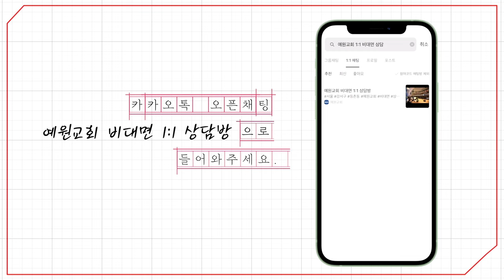[예원교회] 주일예배 설교(3부) - 변화는 필수! (마가복음 9:2~8) - 정은주목사 - 2024.05.12.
변화는 필수! (마가복음 9:2~8)

2 엿새 후에 예수께서 베드로와 야고보와 요한을 데리시고 따로 높은 산에 올라가셨더니 그들 앞에서 변형되사
3 그 옷이 광채가 나며 세상에서 빨래하는 자가 그렇게 희게 할 수 없을 만큼 매우 희어졌더라
4 이에 엘리야가 모세와 함께 그들에게 나타나 예수와 더불어 말하거늘
5 베드로가 예수께 고하되 랍비여 우리가 여기 있는 것이 좋사오니 우리가 초막 셋을 짓되 하나는 주를 위하여, 하나는 모세를 위하여, 하나는 엘리야를 위하여 하사이다 하니
6 이는 그들이 몹시 무서워하므로 그가 무슨 말을 할지 알지 못함이더라
7 마침 구름이 와서 그들을 덮으며 구름 속에서 소리가 나되 이는 내 사랑하는 아들이니 너희는 그의 말을 들으라 하는지라
8 문득 둘러보니 아무도 보이지 아니하고 오직 예수와 자기들뿐이었더라